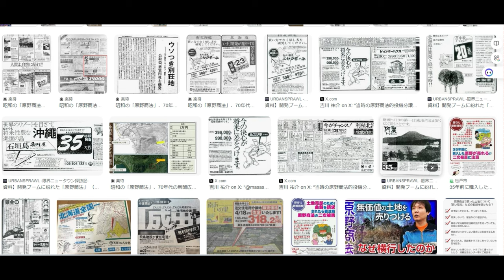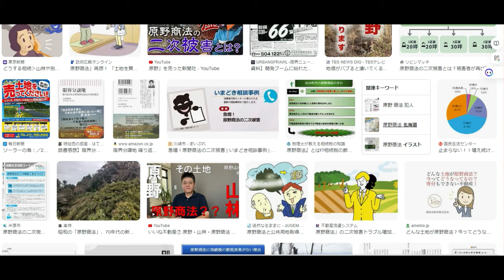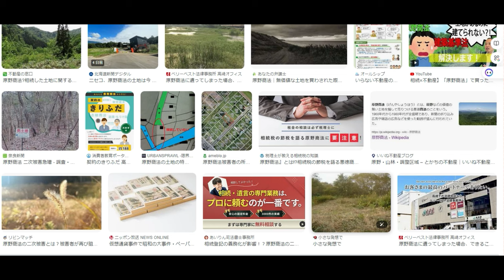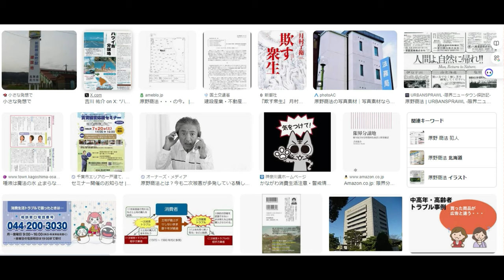【隠居TV】昭和の土地投資ブーム「原野商法」とは？